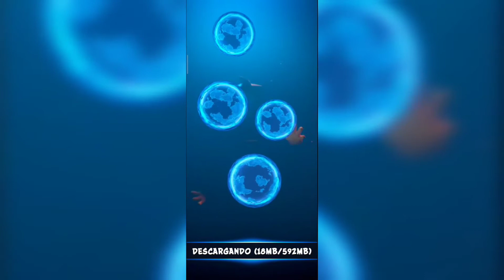crash on the run (crash bandicoot mobile) ¡¡MUCHA nostalgia!!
Gracias por ver el vídeo, ha pasado mucho desde que no he subido video, ya extrañaba hacerlo, gracias a todos ustedes por suscribirse y comentar mis videos, me alegran el día.